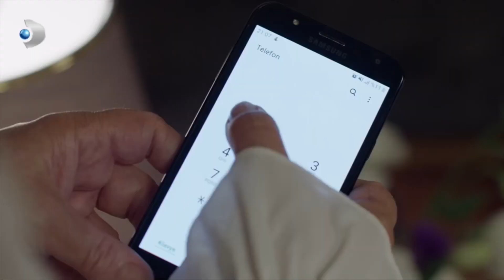Ceren'e Beklenmeyen Telefon! - Zalim İstanbul Özel Klip